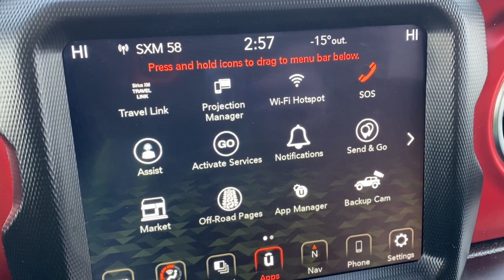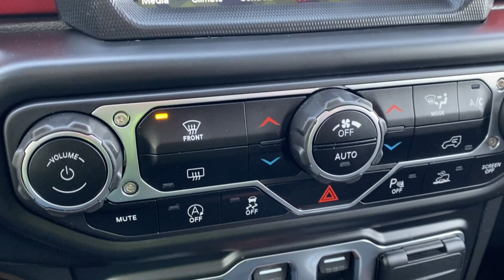2021 Jeep Wrangler Rubicon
Stock: 22MU1615B